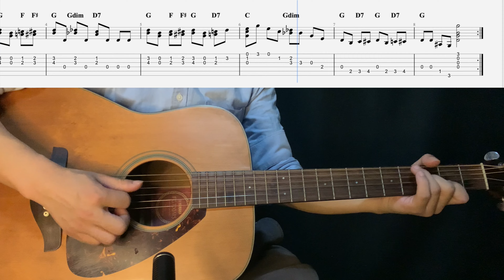Southern Fried - Basic Guitar Exercises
This exercise comes from (Mel Bay’s Modern Guitar Method Grade 1). If you also like this exercise, then buy a book and learn together! Please note: all the content in the book is recorded in staff notation.